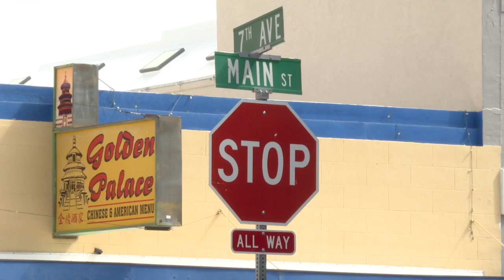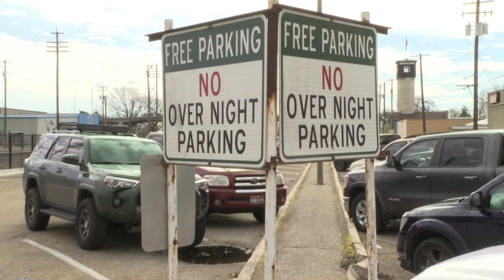PAY TO PARK: Downtown Caldwell business owners weigh in on new parking meters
The City of Caldwell recently installed new parking meters in the core of downtown. We spoke with local business owners about how they expect the new parking program to impact them.